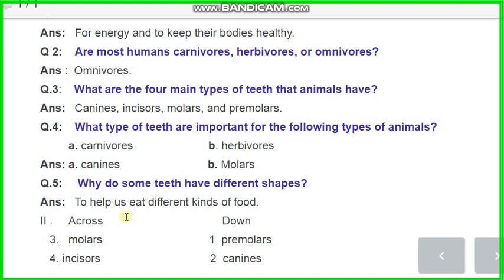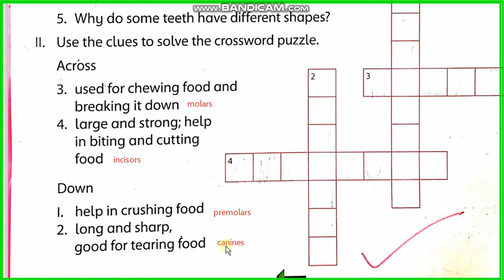Science Class 3 Ch # 4 Food and Diet Learning is Fun Question Answer